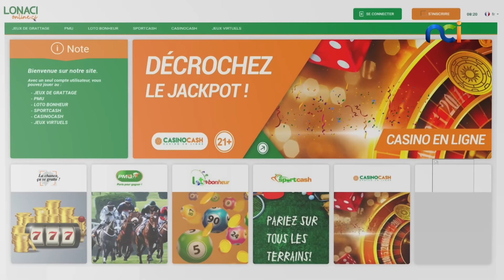Les Hommes d'Ici du 21 août 2024 | La stabilité du foyer dépend de ce qui se passe dehors